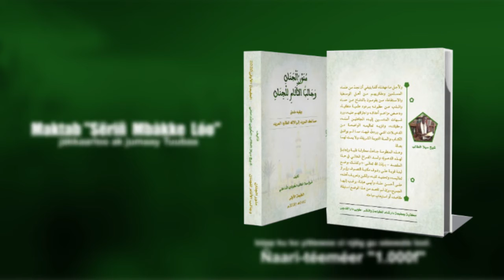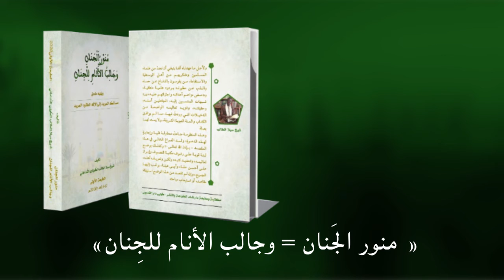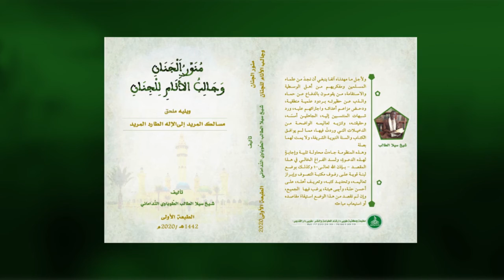🤔 Boo ci yittewoo gaawal wuti ko laataa muy jeex...?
Lii mooy yëgleb téere bi seen Mbokk Seex Silla Taalib bind jëme ko ci TASAWUUF, di jaajëfal Sëriñ Daam Jaane ci kàddu gu, ak Sëriñ Mbàkke Jeŋ siiwal ci xarala gi.

👉🏿 Ñaari-téeméer "1.000f" mooy njëg gi.